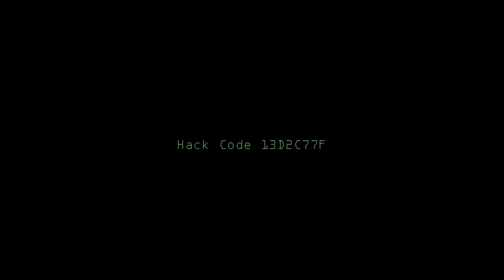006. En el fondo de la madriguera [FINAL] | Enter The Matrix | Historia de Ghost | PC [100%]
El final de la guerra estaba cada vez más cerca...

Pero para que Neo pudiera cumplir con su destino, Ghost y Niobe debían completar una nueva misión... Posiblemente, la más arriesgada hasta la fecha. Y si la suerte no acompañaba, probablemente la última.

En cualquier caso, alguien tenía que hacerlo. Y Morfeo confiaba en sus habilidades.

De hecho, creía que ellos eran los únicos capaces de inutilizar la central energética de la ciudad dentro de Matrix.

Así pues, los miembros de la Logos se pusieron en marcha de nuevo. Y sin apenas tiempo para repasar el plan con mayor profundidad, se colaron en las instalaciones.

Como era de esperar, la resistencia en su interior fue alta: desde simples guardias de seguridad con entre poca y ninguna formación, pasando por la policía, miembros del SWAT e, incluso, soldados militarizados.

Al parecer, no sólo estaban preparados para un asalto, sino para uno a gran escala.

Y si bien es cierto que ni Ghost ni Niobe pensaban encontrarse precisamente con un «camino de rosas», las fuerzas allí presentes eran superiores en número a lo visto en cualquier otra incursión anterior. Aun así, el dúo consiguió librarse de todos y cada uno de los enemigos que trataron de detenerles.

Llegado el momento, ambos separaron caminos: Ghost puso rumbo hacia el área de desechos radiactivos aumentados para colocar allí su carga explosiva; mientras tanto, Niobe se dirigió hacia el centro de control logístico con el objetivo de desbloquear manualmente varias zonas del complejo.

Poco después, ambos volvieron a reunirse en la sala de control principal. Para entonces, Ghost estaba a punto de finalizar el montaje de la bomba. A la par, Sparks llamó a Niobe para informarle de cómo destruir la central: uno de ellos debía trepar hasta la cima del reactor e instalar el explosivo dentro de la cubierta del núcleo. No había otra manera, pues con casi un metro de acero de armazón, era el único modo de dañar el interior.

Y al tiempo que la capitana de la Logos cumplía con su parte de la operación, Ghost se encargó de cubrirla desde lo alto, eliminando a los equipos de asalto. Además, también mantuvo la sala de control despejada de enemigos, asegurándose una ruta de huida.

Una vez colocado el paquete, ambos pusieron pies en polvorosa. Aunque Ghost tuvo que lidiar con un agente antes de poder huir. Por suerte, los daños en el equipo electrónico le facilitaron la pelea contra el programa. De hecho, de no ser por eso, quizá no lo hubiera contado.

Tras salir de allí, la detonación fue un éxito, dejando la central reducida a cenizas...

Sin embargo, de regreso al mundo real, Sparks estaba asustadísimo. Aparentemente, nada iba como debía ir. A eso se le sumó que Neo, Morfeo y Trinity estaban desaparecidos.

Y entre tanta confusión, una llamada: el custodio del Oráculo les citó para llevarlos ante ella. Aunque siguiendo su ritual habitual, Seraph se disculpó con Ghost, pues, un segundo después y sin previo aviso, le atacó, comenzando así un combate. Esa era su manera de saber si alguien era digno de presentarse ante su protegida.

Afortunadamente, y no por suerte ni casualidad, Ghost estuvo a la altura.

No hubo tiempo para grandes divagaciones con el Oráculo, mas después de escuchar su mensaje y marcharse, Ghost se encontró ante una situación bastante desconcertante.

... El agente Smith apareció en el pasillo para programadores. Pero no estaba solo: una decena de agentes Smith salieron poco a poco de las decenas de puertas que se expandían a lo largo y ancho del corredor.

Sin entender muy bien qué estaba ocurriendo, el único pensamiento que Ghost tenía en mente era regresar a la Logos cuanto antes.

Visto lo visto, vivo, a ser posible...

En este vídeo aparecen los siguientes niveles:

• El rascacielos:
— Vértigo.

• Chinatown:
— La trampa de Smith.
— A pie.
— Buscando el teléfono.
— El virus se extiende.
— La iglesia.

• A bordo de la Logos:
— Túneles del mundo real.
— La madriguera del conejo.

Gameplay sin comentar e historia completa de Enter The Matrix con Ghost como protagonista en su versión de PC.

Grabado a Full HD / 1080p / 60fps.

006. En el fondo de la madriguera [FINAL] | Enter The Matrix | Historia de Ghost | Juego completo & Película | PC [100%]